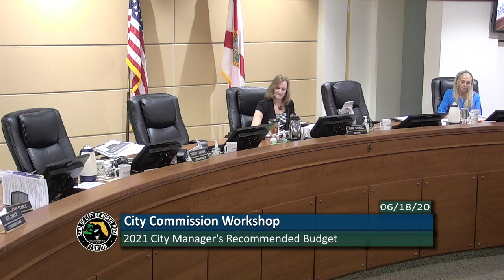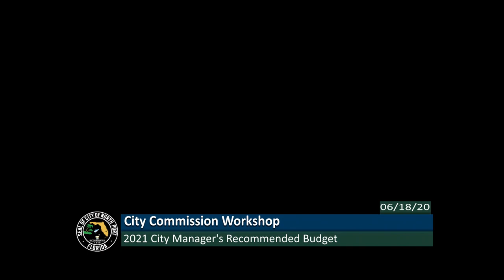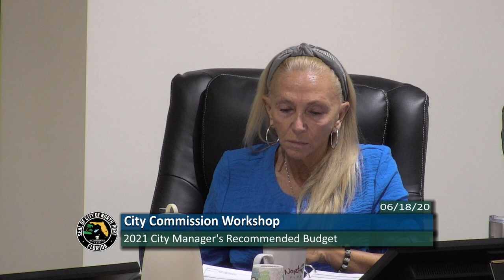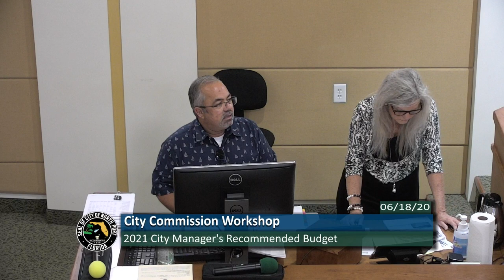City Commission Meeting